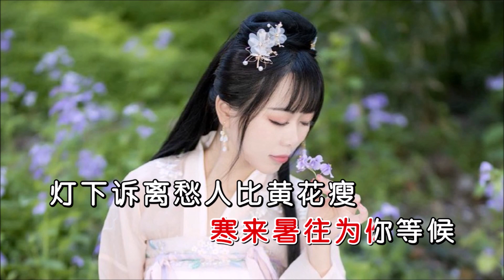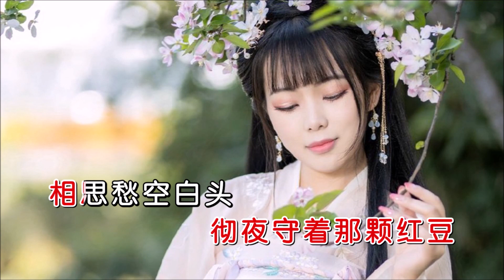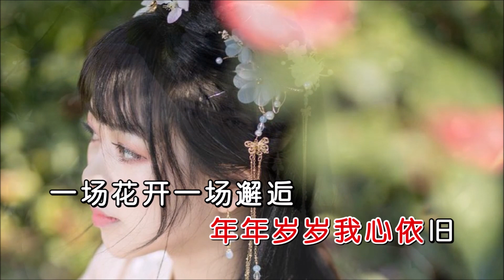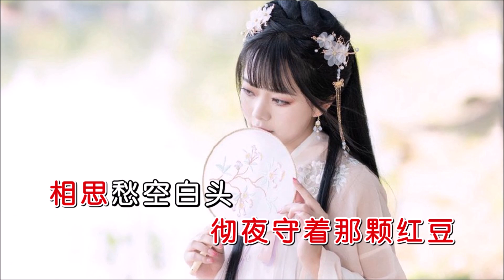赵洋 《一场花开一场邂逅》 KTV 导唱字幕 （备有伴奏视频）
《一场花开一场邂逅》

演唱：赵洋
作词：钱海涛
作曲：赵洋
合成：海歌
制作：K-Master

门前竹廋清风拂柳
我随一叶小舟飘流
远去的渡口彼岸谁挥手
你在亭下痴痴守候
花满枝头几度春秋
寒来暑往为你等候
灯下诉离愁人比黄花瘦
年年岁岁我心依旧
相思的苦酒喝不够
月如钩难相守
月下独醉不知几时休
彻夜守着那颗红豆
相思愁空白头
等你归来相约黄昏后